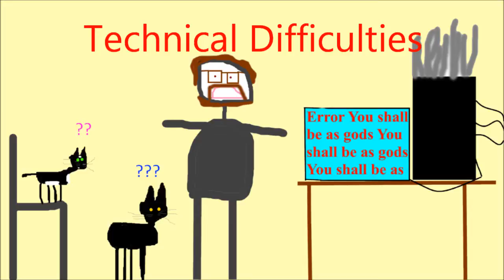Let's Play Dead Nation! Ep. 37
The survivors have found the grave of Patient Zero, but someone else dug him up first!